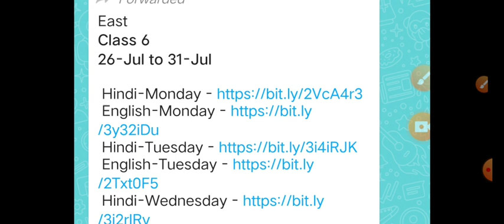class 6 worksheet link 26 to 31 July 2021 ll answer class 6 worksheet 7,6 Hindi, sst, English, Monda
Monday worksheet 6, 7, 8 class 6 doe 26/7/2021, maths, science, hindi
class 6 worksheet 7 (26/7/2021) doe, Delhi, week 8
worksheet 5, 6, 7 class kg, 1, 2, 3, 4, 5, 6, 7, 8, 9 (26/07/2021)
26/7/2021 worksheet class 6, 7, 8, 9
Tuesday worksheet class 6, 7, 9, 5
19 जुलाई की क्लास सिक्स की वर्कशीट नंबर 1
आज की वर्कशीट 26 जुलाई 2021 कक्षा छठी सामाजिक विज्ञान
 विज्ञान 29 जुलाई 2021 छठी क्लास की
छठी क्लास की सारी वर्कशीट सॉल्यूशन के साथ
आज की वर्कशीट 4
कल की वर्कशीट चार् छठी क्लास की
बुधवार के वर्कशीट
छठी क्लास के उत्तर सहित वर्कशीट

solution doe worksheet 5 class 6 Maths (19/7/2021)

 East
*Class KG*
*26-Jul to 31-Jul*

*Class 1*
*26-Jul to 31-Jul*

*Class 5*
*26-Jul to 31-Jul*

*Class 7*
*26-Jul to 31-Jul*

*Class 8*
*26-Jul to 31-Jul*
[East *Class 10*
*26-Jul to 31-Jul*
*Class 9*
*26-Jul to 31-Jul*

 वर्कशीट के उत्तर मिल जाएगी नीचे दिए हुए लिंक पर क्लिक करेंगे👇👇👇 class 6 only

  26